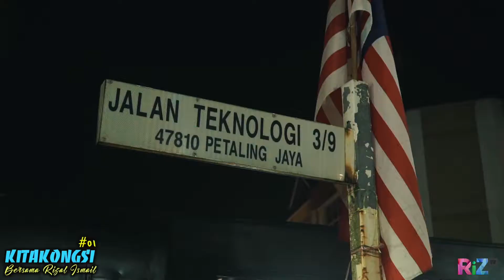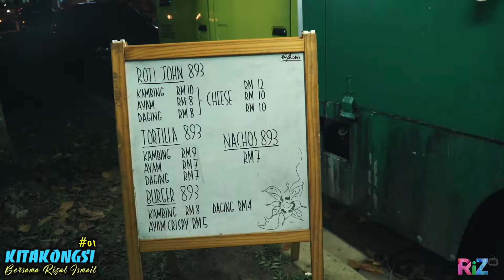REVIEWS #03 | Nasi Lemak Nakal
KitaKONGSI #01 | Nasi Lemak Nakal | Bersama Rizal Ismail
Video KitaKONGSI #01 merupakan video review untuk support peniaga-peniaga makanan produk kesihatan, perkhidmatan & sebagainya
Episod pertama ini, kami sempat menemuramah pemilik Nasi Lemak Nakal Eidz dari Gerilla Band. Pastinya ada banyak kelemahan & kekurangan dari segi pengisian & sebagainnya
Sila tinggalkan komen &  pandangan membina anda di bawah
kepada peniaga-peniaga di are Lembah Klang yang berminat untuk bekerjasama dengan kami sila hubungi segera di talian 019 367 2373
Terima kasih semua yang support kami!